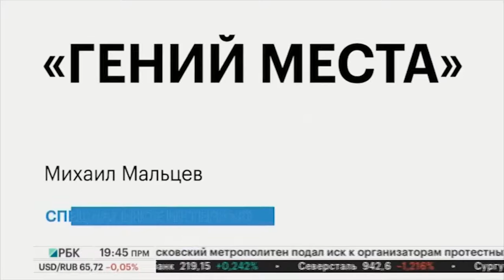РБК-Пермь Итоги 22.08.19 ГЕНИЙ МЕСТА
24-25 августа фестиваль пройдет в Перми в третий раз.
На фестивале обсудят развитие городов через сельский туризм.
На Заводе Шпагина выступят писатели, публицисты, музыканты, путешественники.

Эксперт:
Михаил Мальцев, организатор фестиваля.

Ведущий: Антон Шибанов.